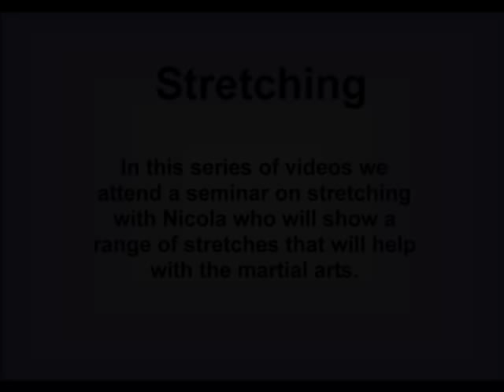Stretching Series part 5- 5 Elements Martial Arts Basildon Essex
Part 5 of the Stretching Series with Nicola